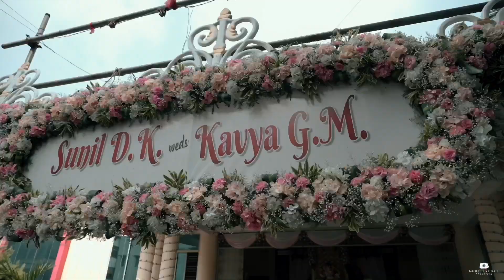SUNIL & KAVYA|| RECEPTON CANDID VIDEO || BY MOHITH VIDEOS